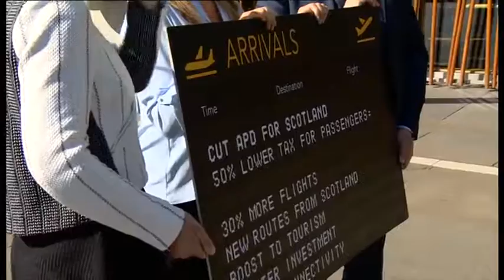Air Passenger Duty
The Scottish consultation on Air Passenger Duty is about to close - will the SNP halve it?